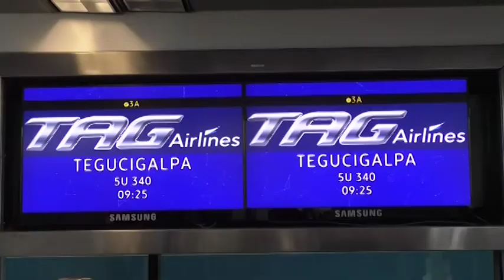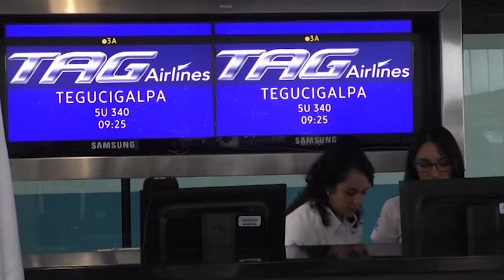TAG inaugura vuelo directo de Guatemala a Honduras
Con información de Luis Morales

La aerolínea Transportes Aéreos de Guatemala (TAG Airlines) anunció la operación de un nuevo vuelo sin escalas Guatemala-Honduras, como respuesta a la demanda del mercado de ambos países.

La implementación de esta ruta directa requirió una inversión considerable y responde a los planes de expasión de la compañía, que actualmente vende de forma directa en 190 países.

TAG Airlines es una compañía de capital 100 % guatemalteco. Comenzó operaciones en 1961 y, en 58 años de actividad, su flota se ha ampliado a más de 30 aeronaves.